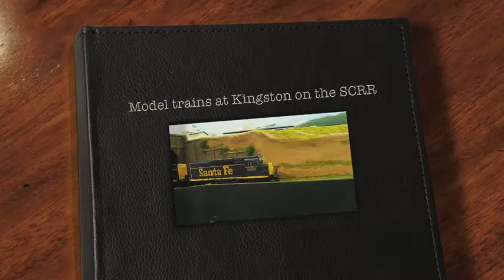Model trains at Kingston on the SCRR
First we see a Santa Fe freight with two GP20s. The next loco is a Pennsylvania RR 6-8-6 steam turbine locomotive. The back scene here is a new addition to the Southern Central RR the HO scale layout of the Adelaide Model Railroaders. The club welcomes new members.